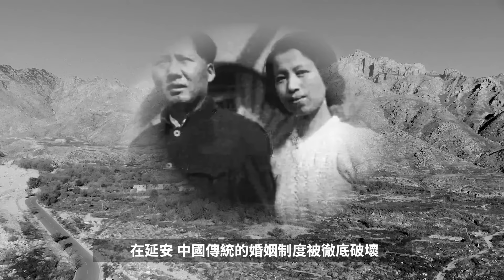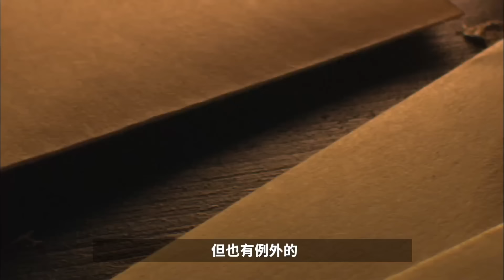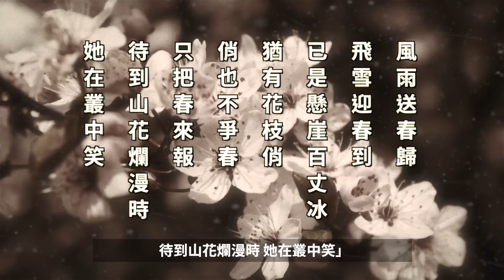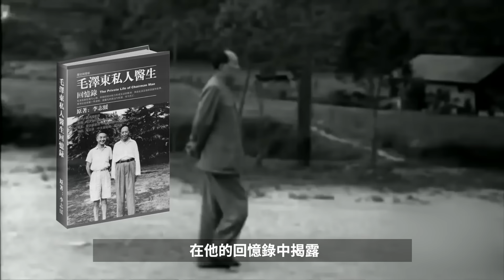毛澤東一生中的女人們：其私人醫生李志綏在他的回憶錄中揭露真相⋯⋯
2023年12月26日，在中共前黨魁毛澤東冥誕130週年紀念日上，現中共黨魁高調紀念毛澤東，不禁使人回想起毛澤東一生荒唐穢亂的帝王生活和他的女人們。

一般大家都以為毛澤東有三個妻子，但事實真的是這樣嗎？